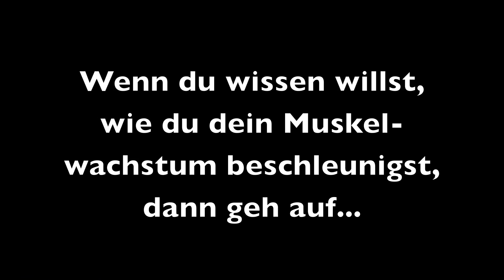Muskelaufbau schnell & günstig (Bodybuilder, Kraftsportler)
In diesem Video zeige ich dir, was du mittags beim Lidl einkaufen kannst um deinen Muskeln das richtige zum aufbauen zu geben. Das ganze geht nicht nur schnell sondern ist zudem auch noch günstig. Es bietet dir die richtigen Inhaltsstoffe für deinen Muskelaufbau.